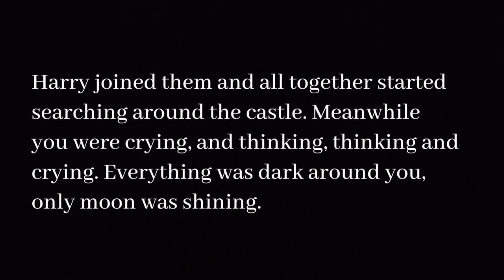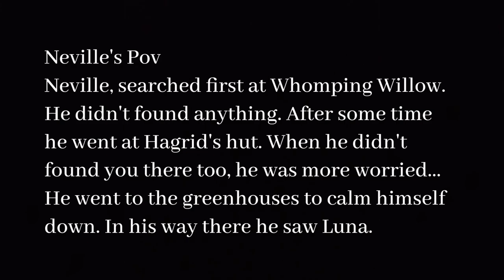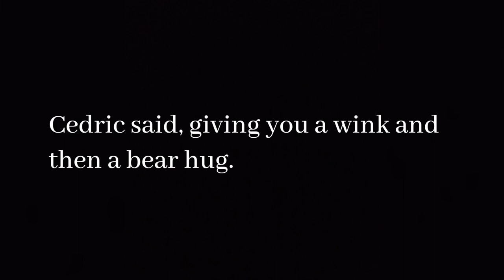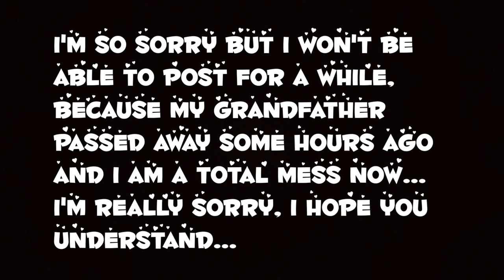Draco Malfoy x Y/n Y/l/n x Ronald Weasley Part 23❤️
I do not own the photos and the background music. Hope you enjoy ❤️!!!